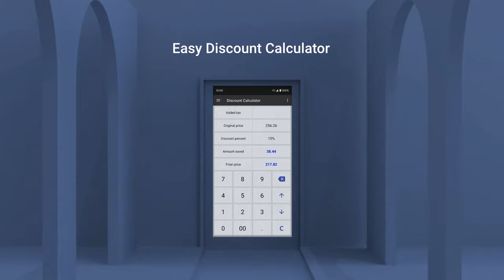ClevCalc - Easy Calculator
[ Download ]